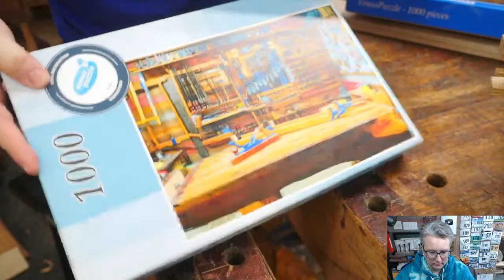Oct QnA 2022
The monthly QnA. come ask whatever questions you have and I will try my best to answer.

Join the local email list for Local meets around Rockford IL or be on the one-on-one guest list. Just fill out this form.

00:00:00 James Wright: What are we going to do today?
03:00 Dennis Meko: ​How should I store planes in an unheated building for the winter so they will not rust?
05:00 Kenny-Anjanette Horn: Are there plans to do a video on setting a saw?
06:00 A2woodArt: Please show your miller falls No. 1 spokeshave. just want to confirm it has extra screw holes (unusual for it).
07:00 Ken Carlile: Do you have a source for protective chisel tips/sleeves?
10:00 C Joe: When are you gonna make the screw box?
12:00 WoodworkingWithLogan: Would you suggest me getting lee Nielsen hand saws or veritas? I am kinda working on a tool list to get over the next few years.
16:00 Timothy Mallon: James, I have been trying to help A2woodArt a couple of times regarding the cutting edge on the Millers Falls No. 1. Can you show the bevel edge?
19:00Kenny-Anjanette Horn: I know the Veritas PM V11 plane iron won the great plane iron test. Would that be your choice for Stanley replacement?
21:00 Jerome Ulrich: What are your thoughts on using contact cement for workbench building?
25:00 Lynx G: ​The saw reminded me..James, asked about planes, No5 or 62 on a vid and you replied (No.5) but which brand? Was looking in the $250 price range and thinking WoodRiver.
28:00 JS Trucking and Guitars: ​If making your own saw plate what thickness of steel would you use?
33:00 Lynx G: On the saw question, if it's the handle that's really important, after watching your vid making handles, wonder, is there anywhere to just buy the plates already sharpened and then make the handle?
35:00 Jose Moral: During the last MWTCA meet you conducted., you piqued my interest in the Stanley 55 plane. Based on the costs I’m seeing, I’m considering purchasing a new one from lee valley, your thoughts? Thanks.
36:00 A2woodArt: When are you planning to make hand powered biscuit jointer? :-D (at least for april 1..)
38:00 Glenn Dornak: ​A friend of mine quit woodworking and gave me his #4 And #6 Stanley planes that are painted black. Around what year were they made?
40:00 Robert Lunsford: What is a ballpark price for a Stanley chamfer plane? I found one in good shape for 250 and was wondering if I should get it?
41:00 Kester Smith: ​So let’s get to basic I am very new to this I have a couple of pieces of fire wood that is curly oak what is the best tool to get 1 flat edge so I can run it through a table saw to get some blocks
43:00 Jerome Ulrich: flesh or hair side of leather for a strop?
44:00 David Ramos: Can I do a frame saw with a broke band saw blade?
46:00 Kenny-Anjanette Horn: Do you have an update on how Eric Florip is doing?
47:00 Kenny-Anjanette Horn: Do you have a pair of level sights?
48:00 Gregg Stemmann: ​I saw your video on using and sharpening a #80 cabinet scraper. I bought one and I cannot get it to keep scraping. What causes it to stop scraping nicely so quickly, used a knife steel to burnish it
50:00 Matt: Looking to get a very large walnut slab from Goby Walnut and work it entirely by hand tools. You are the only one I've seen try to do something similar. Besides keeping a blade sharp, tips?
52:00 Anton H: ​I recently learned about No. 9 Piano Maker's Block Plane (Lie Nielsen or Stanley. Is it really as good as it is described?
54:00 Ken Carlile: Can you show the method you would use to sharpen a heavily cambered iron (like a scrub)?
57:00 Chris Davis: Is the Veritas shooting plane worth the cost over a standard bench plane?